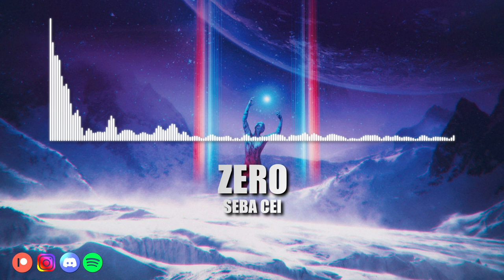SEBA CEI - God Slayer - FULL ALBUM 2021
✅Para obtener TABS de todas mis Rutinas, Ejercicios, Covers y Originales, PRESETS de mis Plugins, PLANTILLAS de CUBASE y formar parte de la comunidad EXCLUSIVA de miembros en DISCORD, así como tener acceso a contenido EXCLUSIVO, convertite en PATRON de mi canal siguiendo este link:

0:00 Criminal Mind
4:23 Ilusión ft. Fabián Vittorioso
7:47 God Slayer
11:44 Masks
16:30 Change
21:35 Where The Shadows Lie
25:40 Another World
28:54 Zero

►"God Slayer" es mi 5to trabajo como solista, y el disco que más me gusta de los que hice hasta la fecha. Todo desde la producción, el sonido, las letras, los riffs, éste disco lo tiene todo.

Rig:
✅Neural DSP Archetype: Nolly
✅Guitarras:
►Cort AD810
✅Interfaz: M-AUDIO M-TRACK 2x2
✅Cámara: NIKON D3300
✅Púas: Dunlop Flex 1.5mm
✅Cuerdas: Ernie Ball